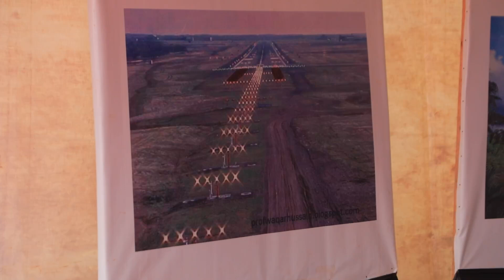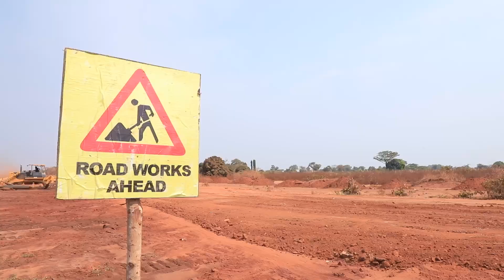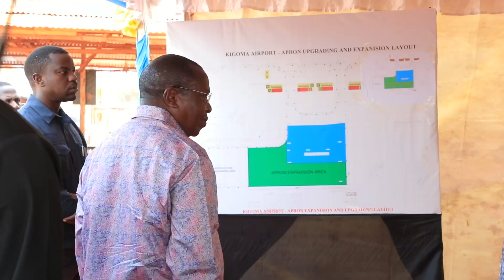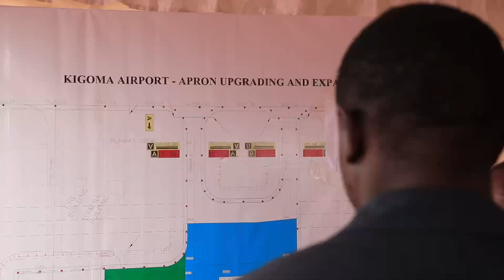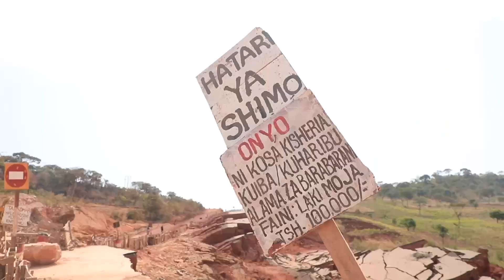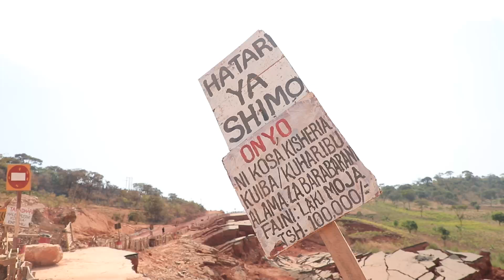MAKALA MAALUMU ZIARA YA MAKAMU WA RAIS MKOANI KIGOMA.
Mfululizo wa Makala Maalum ya ziara ya Makamu wa Rais Mhe. Dkt Philip Mpango akikagua miundombinu ya barabara, madaraja na Uwanja wa Ndege Mkoani Kigoma.